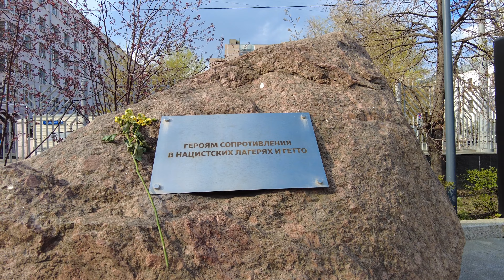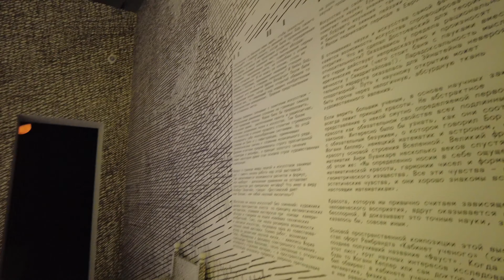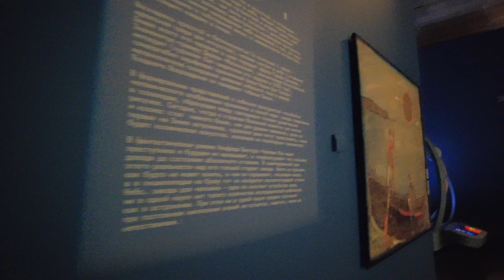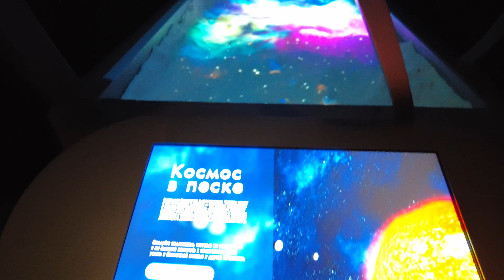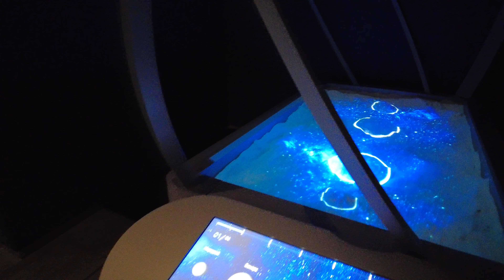Прогулка по выставке «На языке правил и исключений» | Москва | Moscow walk 4K 30 fps ASMR 2023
Еврейский музей и центр толерантности представляет семейный проект «На языке правил и исключений. Наука и искусство», организованный совместно с Политехническим музеем. Экспозиция посвящена взаимоотношениям двух основных видов человеческой деятельности и многообразию проявлений их взаимных влияний. Выставка проходит в рамках объявленного в России Десятилетия науки и технологий (2022–2031).

Проект «На языке правил и исключений. Наука и искусство» состоит из шести разделов, посвященных астрономии, биологии, физике, оптике, географии и биомеханике. Экспозиция включает более 80 произведений, охватывающих временной промежуток в 500 лет начиная с эпохи Позднего Возрождения до новейшего искусства, от произведений Дюрера и Рембрандта до инсталляций современных художников.

Произведения предоставлены крупнейшими российскими институциями, среди которых Государственный Эрмитаж, Государственная Третьяковская галерея, ГМИИ им. А. С. Пушкина, Государственный музей Востока, Музей архитектуры имени А.В. Щусева, Stella Art Foundation, а также частными коллекционерами.

Прогулка снята на DJI Pocket 2 в 4K 30 fps.
The walk filmed on DJI Pocket 2 in 4K 30 fps.

Читайте "Столичку":
Read “Stolichka”: